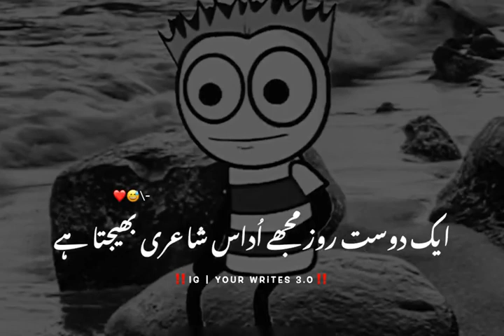Umer lambi hoti ha 🤣🤣